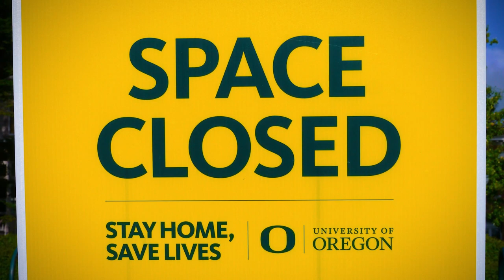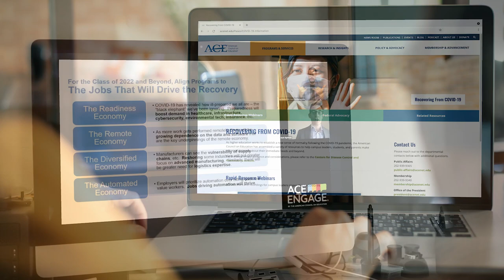ACE Together We Can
In times of crisis, we are always stronger together. Together we can champion equity, secure a path to citizenship, advocate for doubling the Pell Grant, strengthen campus mental health, support international students, and improve global relationships. Learn more about what we can achieve together